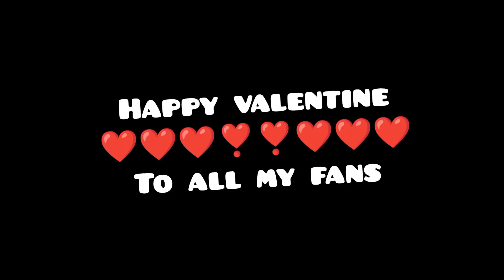valentine is here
live music with cento black valentine special